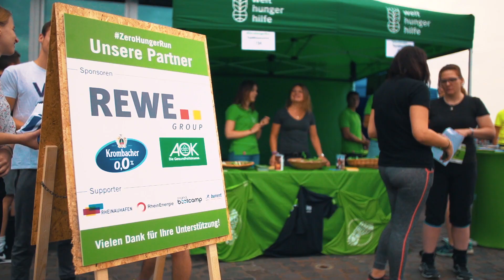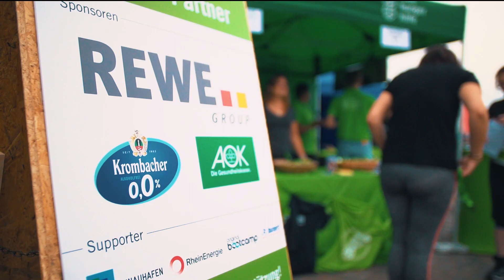ZeroHungerRun 2019 in Köln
Das war der zweite ZeroHungerRun in Köln! 1.771 engagierte Läuferinnen und Läufer feierten mit uns am Rheinauhafen ein Fest für den guten Zweck. Bei sommerlichen Temperaturen und einer großartigen Umgebung stellten sie neben dem sportlichen Treiben vor allem die Message der Veranstaltung in den Mittelpunkt: Den Kampf für eine Welt ohne Hunger und Armut!